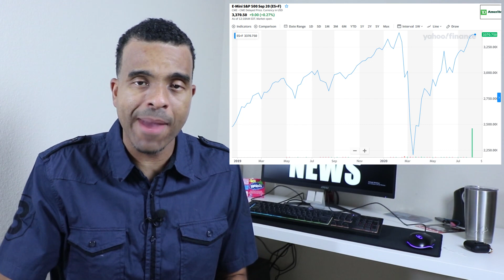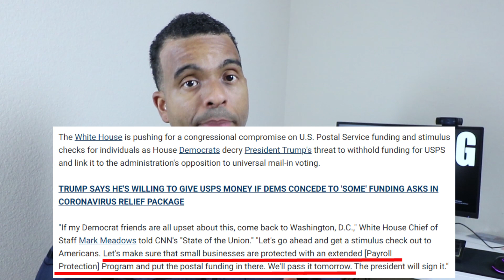SECOND STIMULUS CHECK UPDATE: Stimulus Checks PASSING TODAY per White House?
Hello everyone. Today we have some exciting news (it appears) regarding the next stimulus relief package being signed as early as TODAY.  Per Mark Meadow if we can honestly trust that guy. We will have to see. Hope you enjoy!

📷🎥 🎤 My YouTube Equipment
Ring Light Kit 18”
60" Tripod
Green Screen
Voice Recorder
Lapel Mic
Gaming Keyboard
Mouse Pad
Computer Speakers